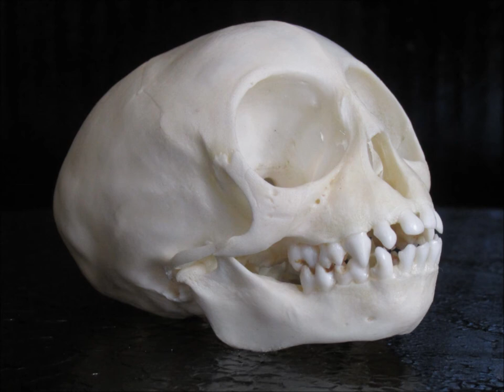Crab-eating Macaque Skull Monkey (Macaca fascicularis)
This is a short film and different views of the skull for your viewing pleasure.  This skull is not in my personal collection and was borrowed for casting. This skull measures approx. 3" long.  I plan to bring short films and slide shows of my many skulls and skeletons in the near future.  Please visit my ebay username necrocanis.